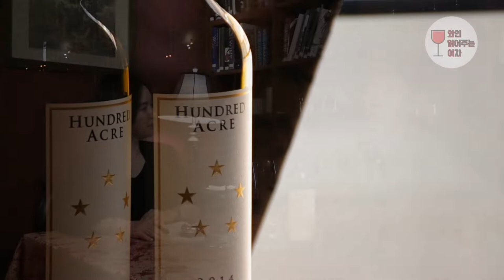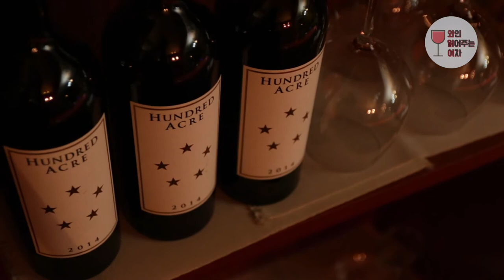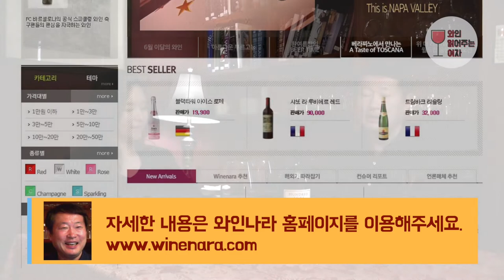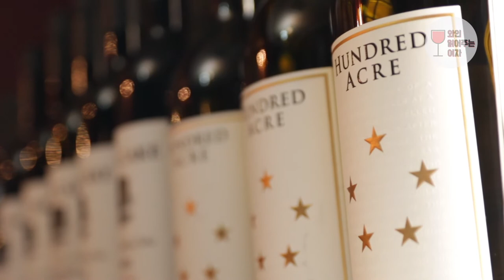[뱅쇼티비-시즌1/와인읽어주는여자]EP2-2. 와읽녀, 커닝남 이철형과 미국 컬트와인 찢다!